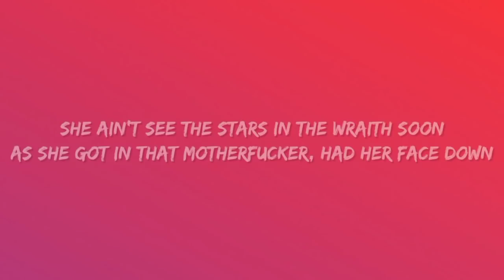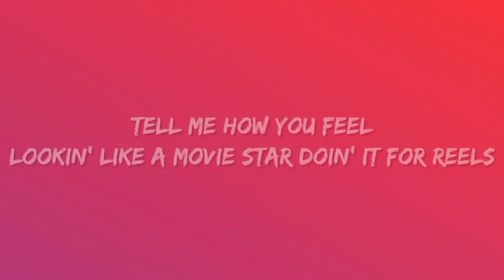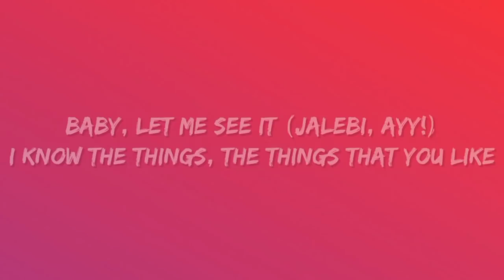Tesher & Jason Derulo - Jalebi Baby (Lyrics)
Lyrics:

[Intro]
Jason Derulo
Tesher

[Verse 1]
Sheesh
You know I came here for the cake
Liquor and the money ain't the only thing I chase now
She ain't see the stars in the Wraith
Soon as she got in that motherfucker, had her face down
That my type (that my type)
My sweetie
Could be wifey
If she freaky
Hell of a night, blowing money like Monopoly
I'm a dog, kill the kitty no apology

[Pre-Chorus]
Come on baby be my Jalebi Baby
Aye!

[Chorus]
Baby let me see it
Jalebi Baby
I just wanna eat it
Jalebi Baby
Jalebi Baby
Oh I really need it
Jalebi
Ho!
Jalebi Baby
Jal-
Jalebi I
I know the things, the things that you like

[Verse 2]
Lookin' like a movie star doing it for Reels
Ice drip, like paani
Light it up from Hollywood to Mohali
Tesher and Derulo it's a worldwide party

[Pre-Chorus]
You know what imma say
Aye!

[Chorus]
Jalebi Baby
Jalebi Baby
Jalebi Baby
Jalebi
Ho!

[Bridge]
Jalebi Baby
Cuz I just wanna eat it
Jalebi Baby
Baby let me
Jalebi Baby
You know I really need it
Jalebi
Oh!

[Outro]
Hah, yeah!
Jalebi Baby
Young Tesher and Derulo
Bollywood Hollywood duo
I know the things, the things you like
Tesher